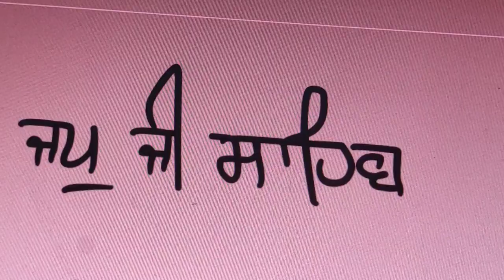ਪਉੜੀ ੧ ਸੋਚੈ ਸੋਚਿ ਨ.... ਜ਼ਬਾਨੀ ਕੰਠ